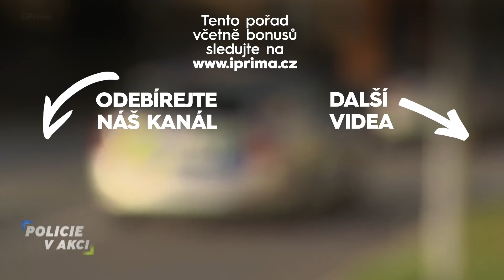Policie v akci IV 50 👇 odkaz na celý díl najdete v popisu videa👇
Policie v akci IV 50- ukradený noteboook, odhozený nedopalek, podezřelé pozidlo, přepadení cyklisty

4️⃣ Čtyři případy, ⓸ čtyři lidské osudy. 👮‍♀️ Reální policisté, případy ukazující skutečný život a 📞 volání o pomoc.

Sledujte 🚓  Policii v akci každý všední den na Primě a Prima KRIMI.